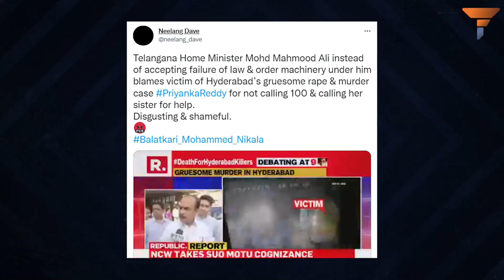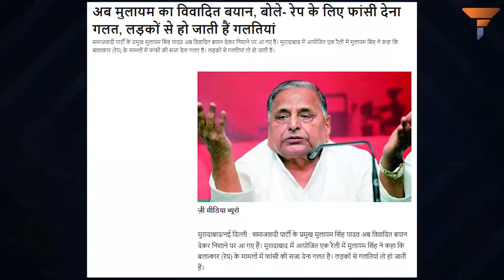KCR’s Home Minister blames “Advanced Zamana” for the Jubilee Hills case